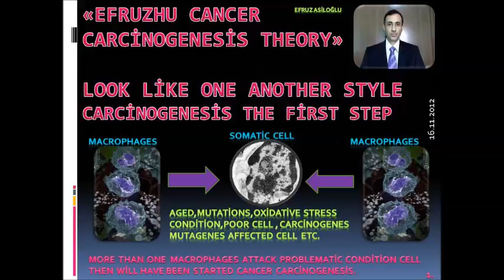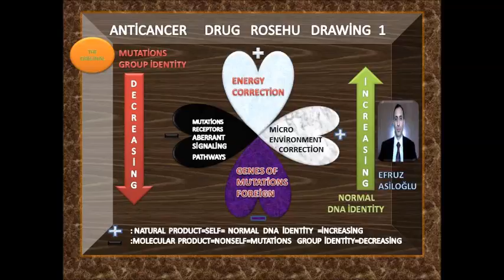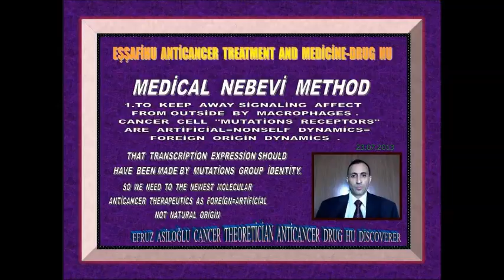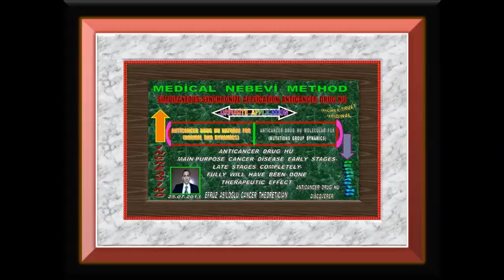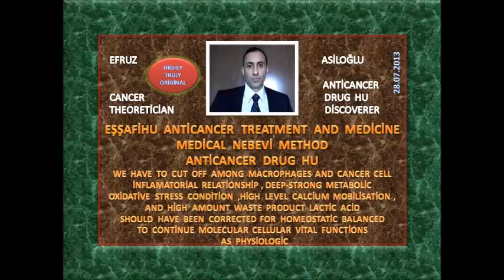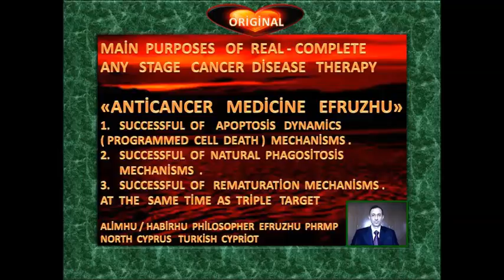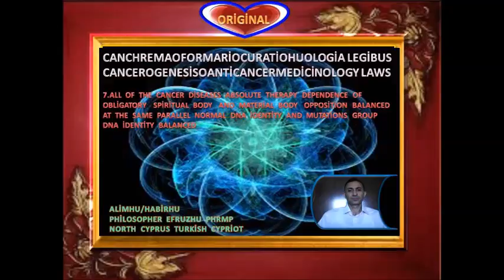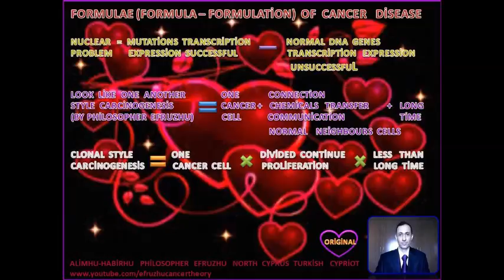PHİLOSOPHER EFRUZHU PHRMP ORİGİNAL CANCER CARCİNOGENESİS THEORY AND LAWS PUBLİCATİONS NCY TCY 5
1.NEW  "EFRUZHU  CANCER  CARCİNOGENESİS  NORTH  CYPRUS  THEORY  AND  LAWS"
2.NEW  "ANTİCANCER   MEDİCİNE  EFRUZHU  NORTH  CYPRUS  THEORY  AND  LAWS"
İNSTEAD  OF  BİG  BANG  THEORY,  NEW  REAL  ABSOLUTE  THEORY-THEOREM :
DİVİNAOSUBSTANTİAOUNİVERSİ , DİVİNAOMOMENTUM
1.HUCENTROLOGY =CENTRUMHULOGY
2.METAPOSİHUOLOGY  GLOBAL  UNİVERSAL TOTAL SCİENCE
3. UNİQUEHUUNOLOGY
4. "MİDHUBALANCOLOGY"  5. "HUDUOCONTROLOGY"
 6. "HUNEUOFEMOMASOLOGY" 7. "HUMAGNİTUDOLOGY"
8."HUMANOMATUROLOGY"  9."HUPROPORATİOLOGY"
10."HUSTABLOSTATOLOGY" 11."HUMODELOFORMOLOGY"
12."HUREALOSPİRİTOLOGY" 13.«HUCENTRİFUGALOGİA»
14.«ANİMALİSHULİVOLOGİA»15.«HUMOBİLİSOFRENUMOLOGİA»
16.«HUMEANAMBİGUUSOLOGİA»17.«HUTRANSFORMATOLOGİA»
18.«HUSYNUNUSRESULTOLOGİA»19«ACCOMODATİONHUOLOGİA»
20.«HUCONTACTUSOLOGİA» 21.«EXOALİMENTATİONHUOLOGİA»
22.«HUCADAROHORROROLOGİA»23.«HUSOLUSODELİGHTOLOGİA»
24.«HUSPEEDTEMPUSOLOGİA»  25.«ANGULUSHUOLOGİA»
26.«HUOLFACTORİUSOLOGİA»  27.«HUSTATUSOLOGİA»
28.«SOMATOHUSELFOLOGİA»  29.«HUACTİVUSSADOLOGİA»
30.«HUCOGNİTİVOSENSUSOLOGİA»  31.«HUACUSTİCUSOLOGİA
32.«EXOSENSİTİVUSHUOLOGİA»  33.«PSEUDOHUVERALOGİA»
1.NONENTİTY  THEOREM 2.MATURENESS  THEOREM 3.ENDLESSNESS   4.SİNGLE1 MULTİPLE SİNGLE1  UNİVERSE   5.PROBLEM SOLUBİLİTY 6.PLANES AND LAYERS  7.LİVELİNESS AND LİFELESSNESS  8.MULTİPLİCİTY  9.OBJECTİVİTY  AND  SUBJECTİVİTY
10.ALLAHU1=HALİKHU1=GODHU1 UNİQUENESS=ONENESS
11.AFTER  DEATH ,LİVİNG  FOREVER
12.RELATİONSHİP OF SİNGLENESS  AND PLURALİTY
13.VEHİCLE  AND  PURPOSE 14.ACTİONS  AND  RESULTS
15.HUMAN AND ANİMAL  WORLD  16.VOİCE  AND  VOİCELESSNESS
17.İLLNESS AGENTS  AND HEALTİNES
18.ONENESS OF FAİTHHU AND WRONG  ATTRİBUTİON  OF  HALİKHU1
19.BASİS  OF  HUMAN  AND  HALİKHU1=GODHU1  RELATİONSHİP
20.SUPPLY AND DEMAND RELATİONSHİP
21.PARADİSE AND HELL
22.RELATİONSHİP OF SPİRİT AND MATTER
23.RELATİONSHİP OF SOUL AND  HALİKHU1=GODHU1
24.HOLY CONCEPTS TO RİDİCULE BY  ABSOLUTELY İMMATURED PERSONS
25.ALL OF THE LİVİNGS WORLD AND THEİRS RELATİONSHİPS
26.ALL OF THE  LİVELESSNESSES   WORLD AND  THEİRS  RELATİONSHİPS
27.COLOURED AND UNCOLOURED
28.MESSENGERS AND FOUR HOLY BOOKS
29.POWERFUL OF MİND  30.THE  SELF = EGO   İDENTİTY
31.DİVİSİBİLİTY  -  İNDİVİSİBİLİTY 32.MOTİON – MOTİONLESS
33.TO  BE  FULL  AND  GENERAL  STARVATİON
1. CENTRALHU  GLOBAL  THEORY & LAWS
2. HARMONYHU   UNİVERSAL  THEORY & LAWS
3. EFRUZHU  CANCER  CARCİNOGENESİS  THEORY  & LAWS
4.OPPOSİTİONHU  BALANCED  THEORY  &  LAWS
5.HU  CANCER  TREATMENT  THEORY  &  LAWS
6.METAPOSİHU  TOTAL  SCİENCE  THEORY  & LAWS
7.STARTENDHU  GODHU  THEORY  &  LAWS
8.AT  İMAGİNATİON  REALİTYHU  THEORY  & LAWS
9.MULTİPLE   UNİVERSE  VAHİDHU  THEORY  &  LAWS
10.ATOM   CENTRE  UNİVERSALHU  THEORY  &  LAWS
11.MALE  FEMALE  SYSTEM  FERDHU  THEORY & LAWS
12.EXİSTENCE  NONEXİSTENCE  DAİMHU  THEORY & LAWS
13.TAMHU  MATURİTY  İMMATURİTY  THEORY  &  LAWS
14.KUDDUSHU COMPLETE  İNCOMPLETENSS THEORY & LAWS
15.LOOK  LİKE  UNLİKE  VİTRHU  THEORY & LAWS
16.THE  END  HU  THEORY  &  LAWS
17.SİNGLE  ENERGY  AZİZHU  THEORY  &  LAWS
18.EBEDHU  LİVİNG  DYİNG  THEORY & LAWS
19.VEDUDHU  LOVE  LOVELESS  THEORY & LAWS
20.PEACEFUL  SELAMHU  THEORY  & LAWS
21.MUSİHU  21.CENTURY  21.THEORY  &   LAWS
22.TİME  İNFİNİTİVE  AHİRHU  THEORY  &   LAWS
23.BLİNDNESS  BASİRHU  SEMİHU  THEORY  &  LAWS
24.MULTİPLEX  CONNECTİON SYSTEMHU THEORY  &  LAWS
25.BRAİN  UNİVERSAL  MİND  ŞEHİDHU  THEORY  &  LAWS
26.DİSEASE  ETTABİBHU  EŞŞAFİHU  THEORY  &  LAWS
27.SHARENESS  SELFİSH  REZZAKHU  THEORY  &  LAWS
28.ZAHİRHU  KNOWN  BATINHU  THEORY  &  LAWS
29.POWERFUL  CEBBARHU  KAHHARHU  THEORY  &  LAWS
30.ELMÜTEALHU  CENTRAL  GLOBAL  UNİVERSAL  COMPLETE  ENDLESS  THEORY & LAWS
31.MATERİALİSM  AND  SPİRİTUAL  THEORY  31 & LAWS
32.RELİGİON  AND  FAİTHHU  THEORY  32  & LAWS